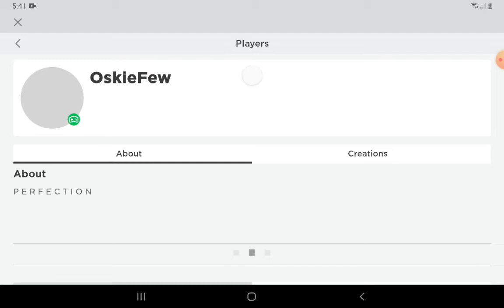To My Best Friend Wolf